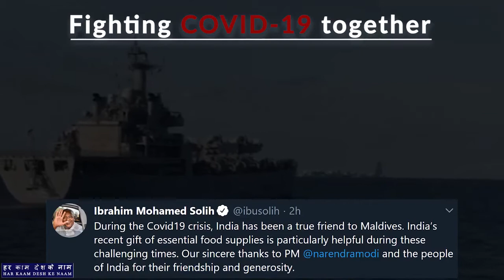Mission Sagar by Indian Navy part -2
HarKaamDeshKeNaam MissionSagar Indian Naval Ship Kesari entered Port of Male,Maldives on 12 May 2020. The ship is carrying 580 tons of food provisions for the people of Maldives as assistance from Government of India to the FriendlyForeignCountries. In view of the COVID19 pandemic in the region and social distance norms, an online handing over ceremony was held on 12 May 2020. The ceremony was attended by the ForeignMinister, Mr Abdulla Shahid and the DefenceMinister, Ms Mariya Ahmed Didi of the Maldives. The Indian side was represented by the High Commissioner of India to Maldives, Mr Sunjay Sudhir. The Foreign Minister, Mr Abdulla Shahid appreciated the assistance provided by India. The deployment of the ship is in consonance with the PrimeMinister vision of SAGAR Security and Growth for All in the Region and its NeighbourhoodFirst policy, in both of which Maldives figures prominently.